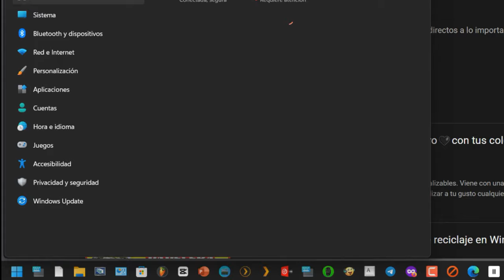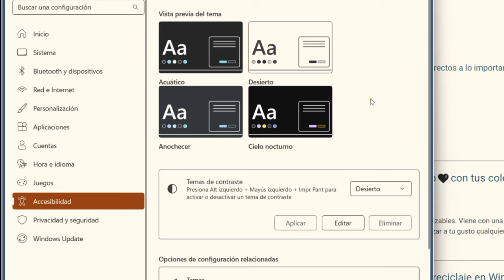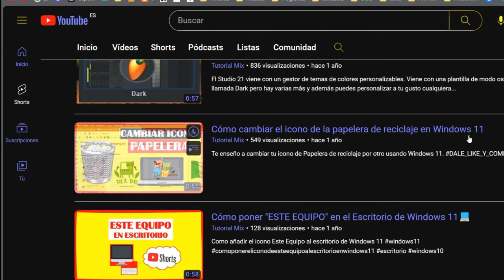Cómo reducir el cansancio visual 👀 Activar Contraste alto en Windows 11 🖥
El contraste alto es una función de accesibilidad que cambia los colores de la pantalla para mejorar la visibilidad y reducir el cansancio visual. Es especialmente útil para personas con problemas de visión o sensibilidad a la luz. Para activar el contraste alto en Windows 11, solo tienes que seguir estos pasos:

- Haz clic en el botón de Inicio y luego en el icono de Configuración.
- En la ventana de Configuración, selecciona Accesibilidad en el menú de la izquierda.
- En la sección Visión, haz clic en Contraste alto.
- En la pantalla de Contraste alto, activa el interruptor que dice Usar contraste alto.
- Elige el tema de contraste que más te guste entre las cuatro opciones disponibles: blanco, negro, gris o verde.
- Si quieres personalizar los colores del contraste, haz clic en el botón de Personalizar colores y ajusta los tonos a tu gusto.

¡Listo! Ya tienes activado el contraste alto en Windows 11. Verás que los elementos de la pantalla se ven más nítidos y con mayor contraste. Para desactivar el contraste alto, solo tienes que repetir los mismos pasos y desactivar el interruptor de Usar contraste alto. También puedes usar un atajo de teclado para activar y desactivar el contraste alto rápidamente: presiona la tecla del logotipo de Windows y la tecla + al mismo tiempo.

El contraste alto es una herramienta muy útil para mejorar tu experiencia visual en Windows 11. Te ayuda a leer mejor el texto, a distinguir los iconos y a evitar la fatiga ocular. Además, puedes personalizar los colores del contraste según tus preferencias y cambiarlos fácilmente con un atajo de teclado. Espero que este post te haya sido de ayuda y que disfrutes del contraste alto en Windows 11. ¡Hasta la próxima!